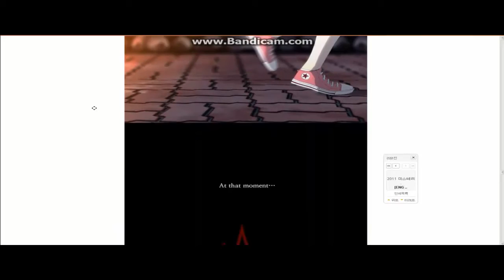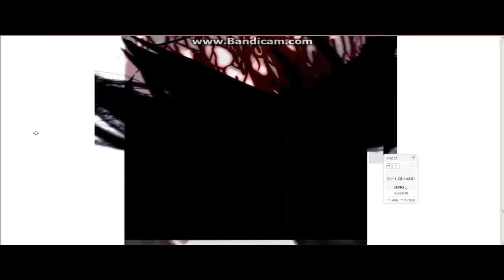WHAT'S FUNNY!? - The Corridor - Let's Play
JOIN THE PLR'S GROUP
_+88__________________________...
_+880_________________________...
_++88_________________________...
_++88_________________________...
__+880________________________...
__+888________________________...
__++880______________________+...
__++888_____+++88__________+++...
__++8888__+++8880++88____+++88...
__+++8888+++8880++8888__++888_...
___++888++8888+++888888++888__...
___++88++8888++8888888++888___...
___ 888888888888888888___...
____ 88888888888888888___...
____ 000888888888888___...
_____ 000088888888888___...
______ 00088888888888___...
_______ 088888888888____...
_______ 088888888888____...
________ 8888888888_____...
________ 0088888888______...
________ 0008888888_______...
________ 8888888...